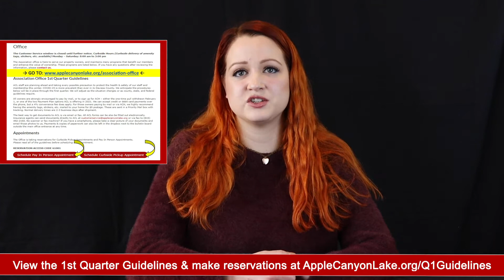Quarter 1 Office Guidelines